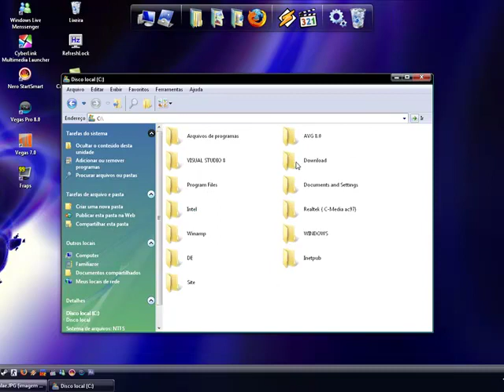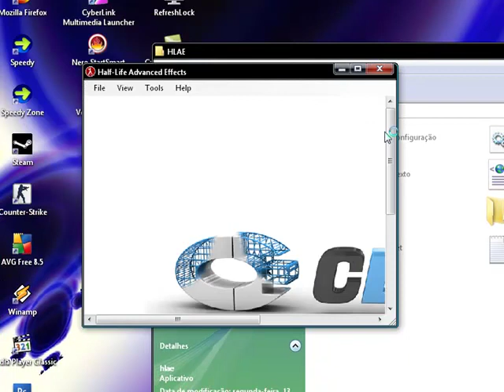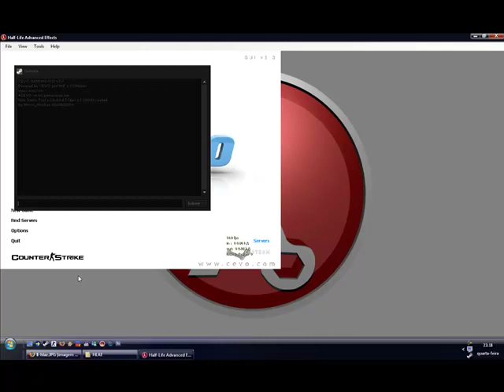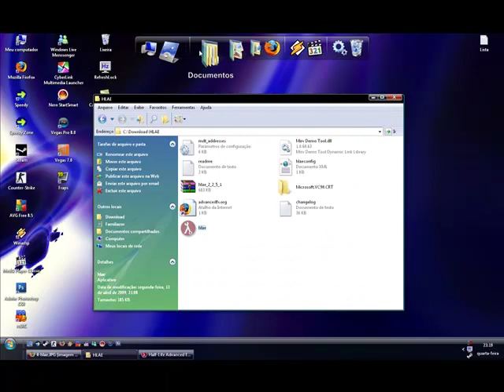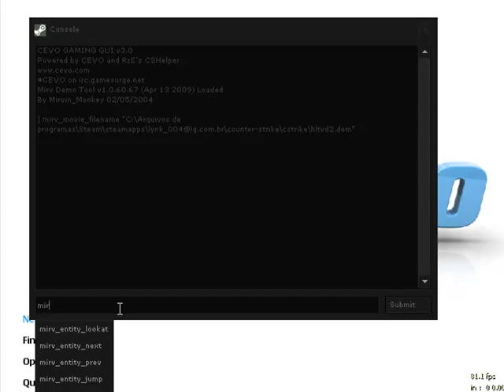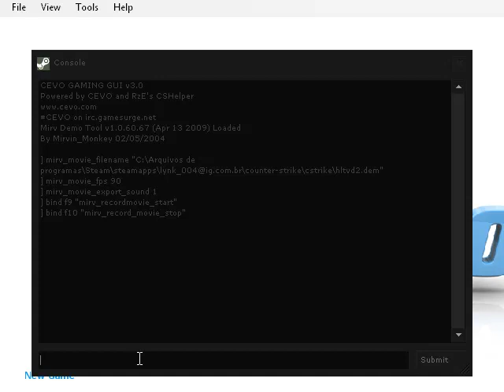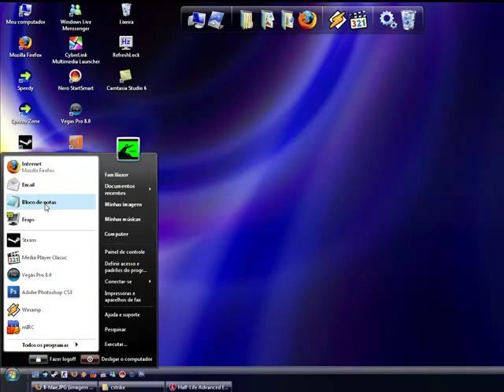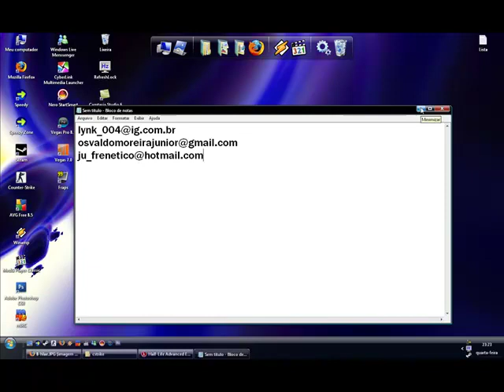TUTORIAL - Gravando com o HLAE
Tutorial retirado da comunidade "Youtube Vídeo Counter-Strike" do orkut.

Download do HLAE:

(Obs.: Para funcionar o link deve ser copiado e colado no URL!)

Após gravar sua jogada junte as imagens com o tutorial do Demoncase:
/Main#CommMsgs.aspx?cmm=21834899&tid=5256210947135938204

Grato!